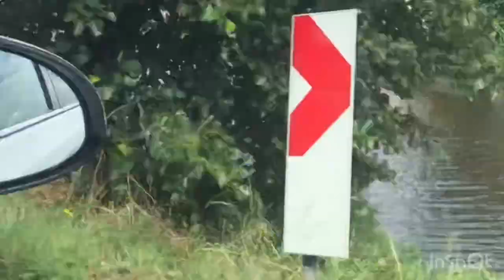3 samoyeds on vacation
Shaun with Maya and Yuki went for small vacation to Netherlands 🇳🇱
Watch them camping and playing on the beach 🏝